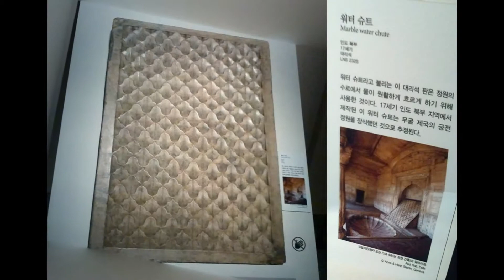이슬람의보물] 3) 건축과 섬유..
이번 포스팅은 건축과 섬유..입니다.